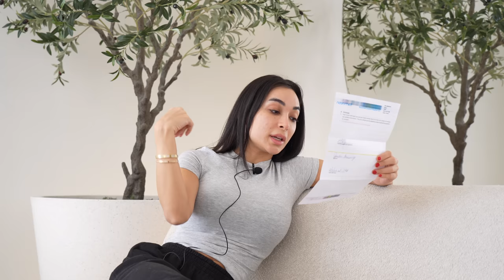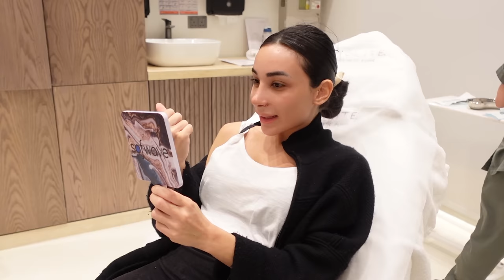MY 3RD NOSE JOB | RHINOPLASTY RECOVERY & REVEAL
I finally got my RevisionRhinoplasty at Biolite with Dr Samer and i'm super happy. I filmed my entire process - enjoy the video.

1. Cartier Diamond Love Bangle
3. Patek Phillipe Nautilus:
4. Patek Phillipe Aquanaut:
5. Cartier Diamond Love Ring
7. Cartier Diamond Nail Ring
8. Cartier Double Diamond Nail Ring
12. Van Cleef Perlee Clover Bangle
13. Van Cleef Alhambra bracelets
14. Van Cleef Alhambra necklace
17. Bvlgari Serpenti Viper Bangle
18. Pear Shaped Pendant necklace (Similar)